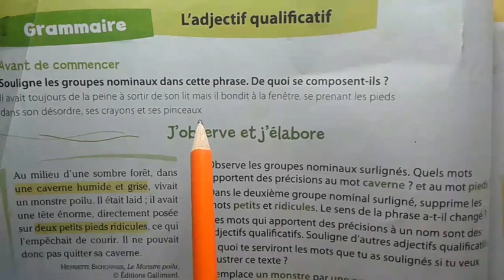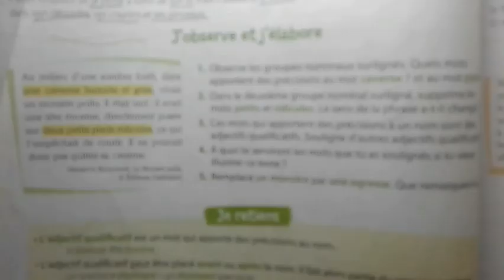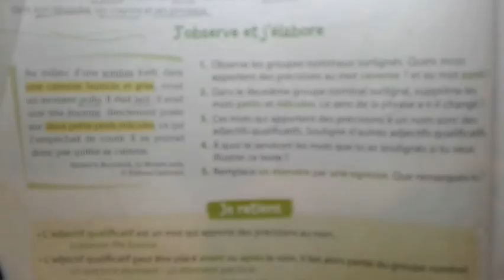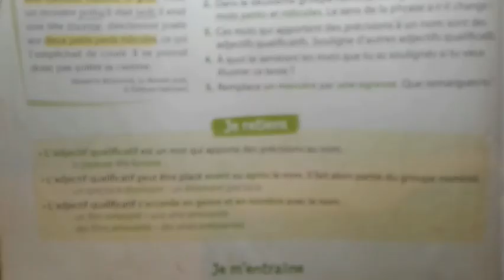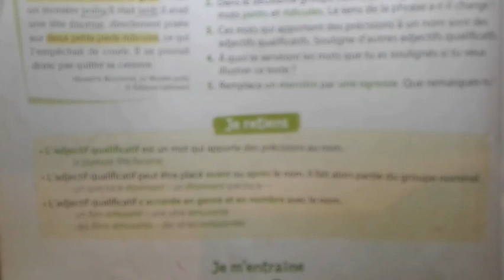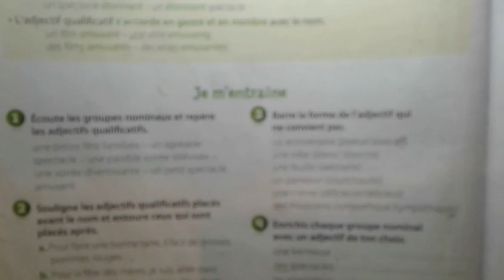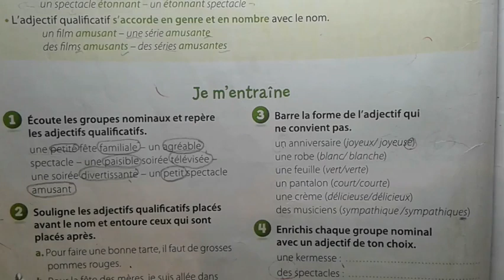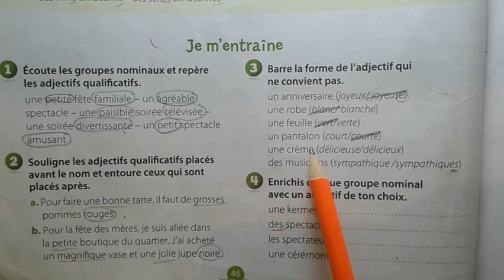francais french l'adjectif qualificatif#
seo fadaa zahira#
l'adjectif califiquatif#
# happy birth day #
joyeux anniversaire.
seo fadaa zahira#
le francais .french.l adjectif qualificatif